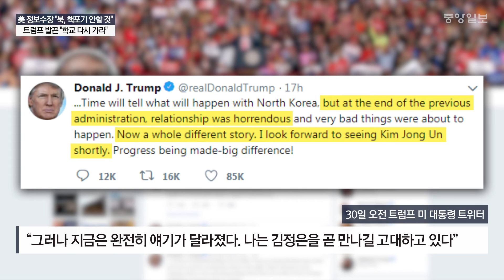발끈한 트럼프, 정보기관 책임자들에 "학교 다시 가라”